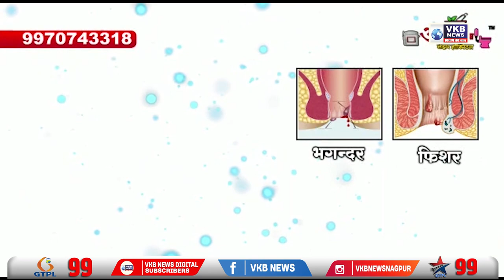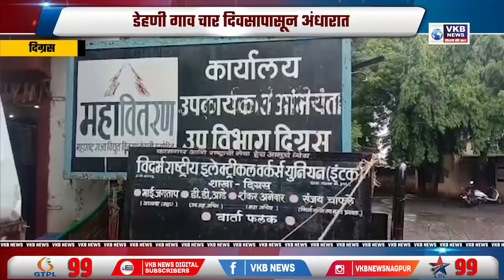GST वाढीच्या विरोधात जिल्हा काँग्रेस कमिटी चा निषेध